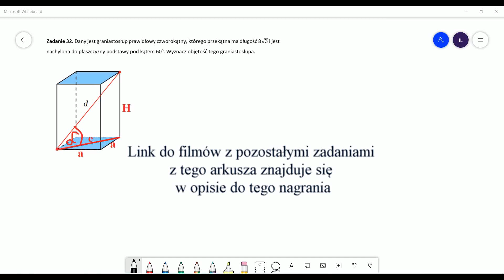Matura podstawowa z matematyki, arkusz 3 – zadanie 32. Objętość graniastosłupa